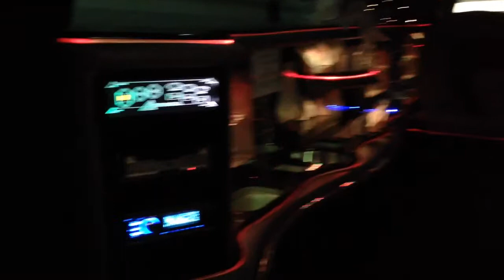chrysler limousine partybus portsmouth 02392 358627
partybus portsmouth